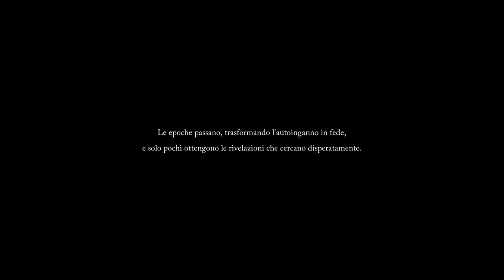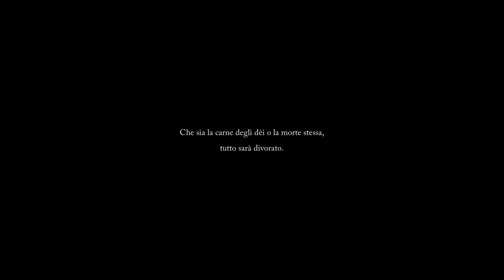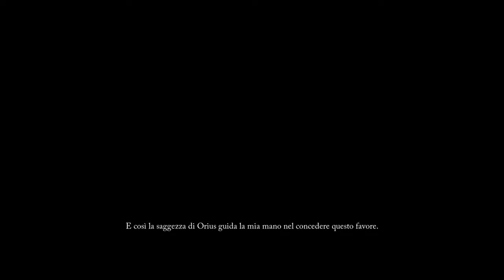🔷 Lords of the Fallen－Blind-Run, "Redivivo" [1]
𝗖𝗔𝗣𝗜𝗧𝗢𝗟𝗜 𝗩𝗜𝗗𝗘𝗢:
❙ 00:00:00 - Intro
❙ 00:04:58 - Creazione del Personaggio
❙ 00:12:10 - Gameplay